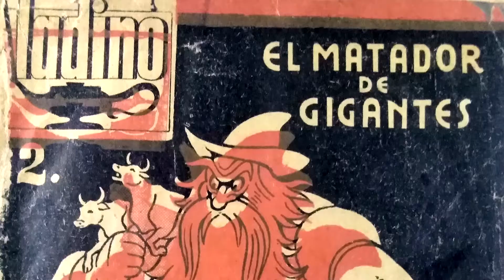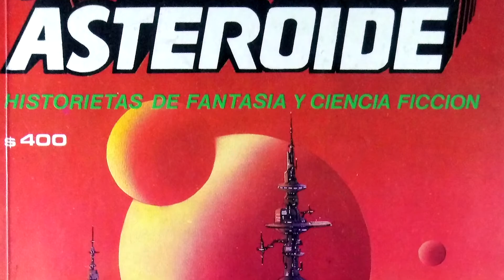EXPOSICIÓN “CHILE Y SU HISTORIETA: CÓMIC, CARICATURA, ILUSTRACIÓN”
Con este video realizamos el lanzamiento de la exposición “Chile y su historieta: cómic, caricatura, ilustración” la que es presentada por el director ejecutivo de la Fundación Cultural de Providencia, Jorge Andrés González junto a Cristián Maturana y Leopoldo Muñoz, integrantes de “La Factoría del Cómic”, cuyo catálogo lidera la exposición.